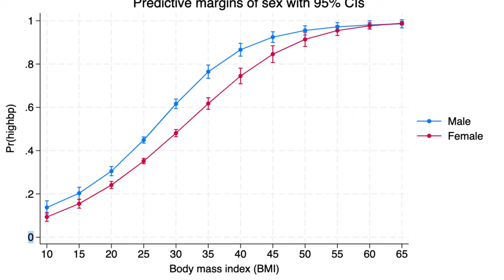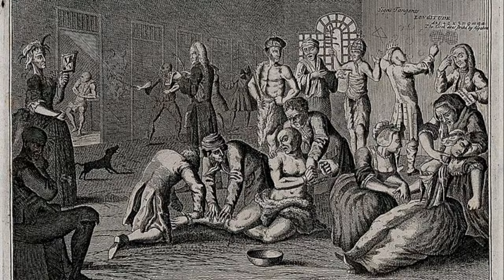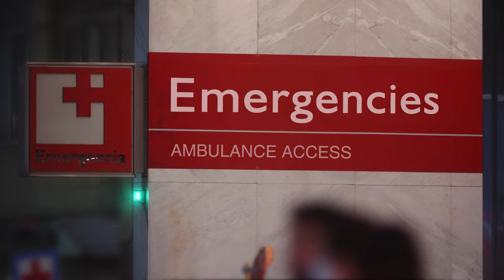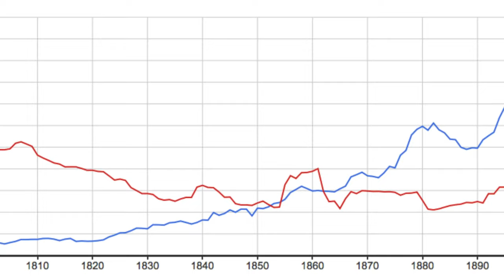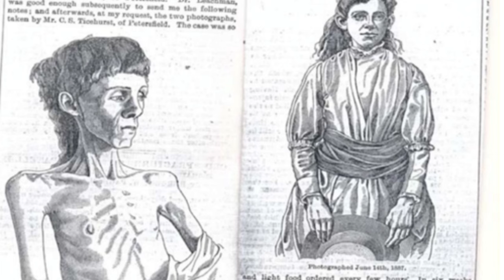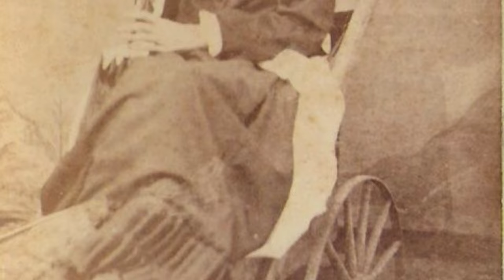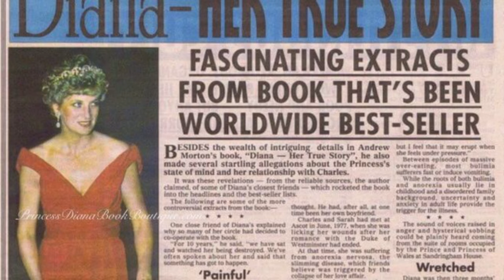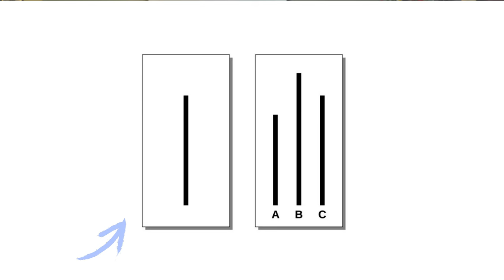Why Mental Illness is Contagious.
Why does mental illness spread through a community or country? It's a question I wanted to know the answer to, so I dug into the history books to find out.

One of the most fascinating examples was in Hong Kong, when anorexia spread wildly through the local population after a girl suddenly died on the street.

The answer, as always is more complicated than you might think. In this week's episode of the Brink, I go looking for the cultural and political back drop of how mental illness is defined, and spread throughout the world.

I also write a weekly newsletter on all things mental health, psychology and psychiatry.

Below are some the resources I used for the film:
👉 Cracked: Why Psychiatry is Doing More Harm Than Good
👉 Crazy Like Us: The Globalization of the Western Mind
👉 From Paralysis to Fatigue: A History of Psychosomatic Illness in the Modern Era

Tune in again next week!